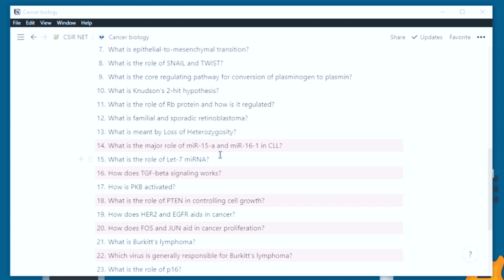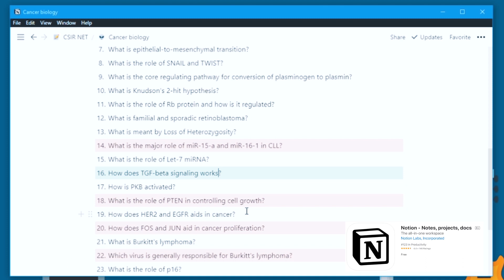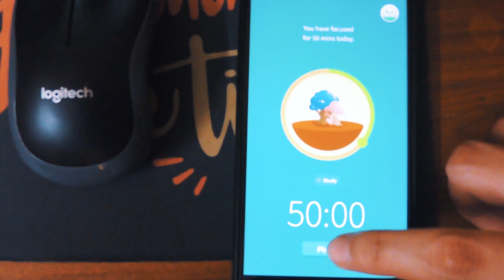Study with me | A day in the life of a CSIR NET lifescience aspirant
🎵Study with me Playlist Hey guys, I am going off track from my regular videos and taking you through a day in my life where I study and try to prepare for CSIR NET.

I'm Akash, a Microbiologist 🔬 and a freelance Biology Teacher. I like making videos and spending time making my study sessions pleasurable although that sounds weird😅. I also help high school kids with their biology lessons.
If you would like to talk about the video or anything in general, just drop a word on Facebook or if you have a really long question then shoot me an email at . I would surely respond 😃